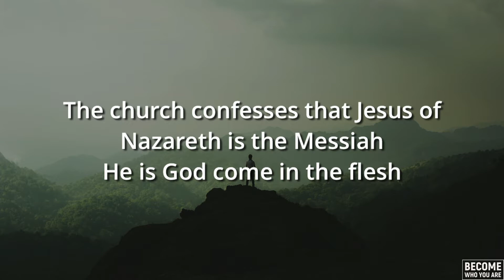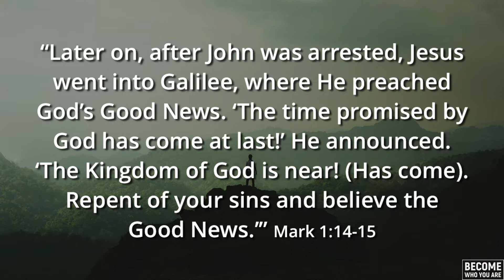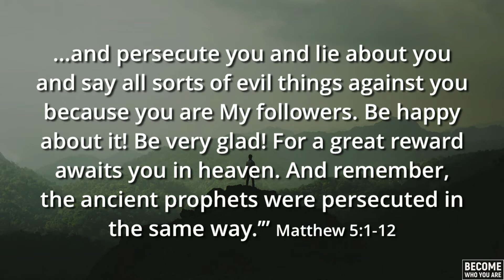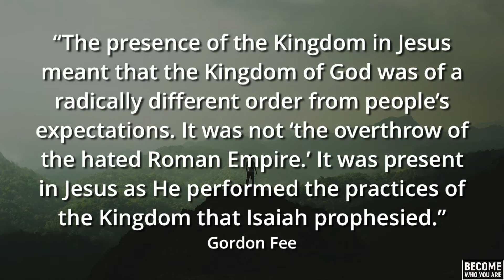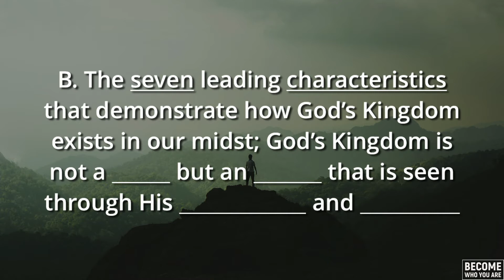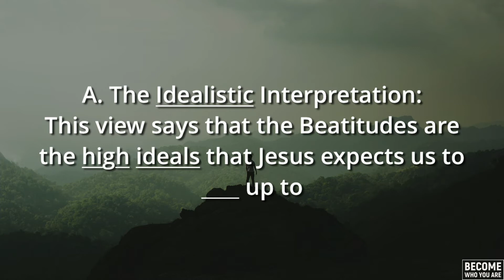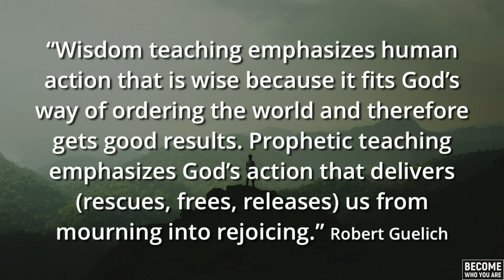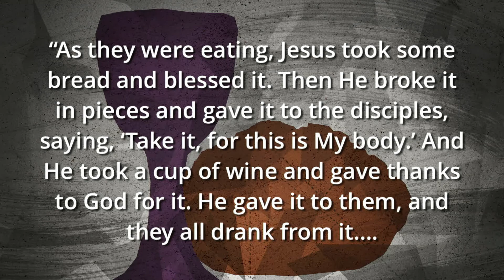"Who Do You Belong To?" 01.05.20